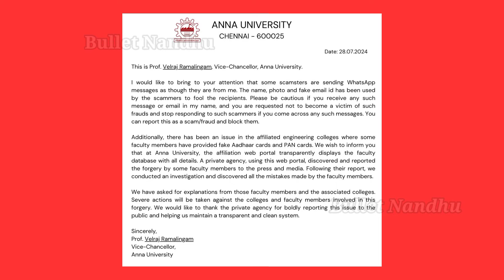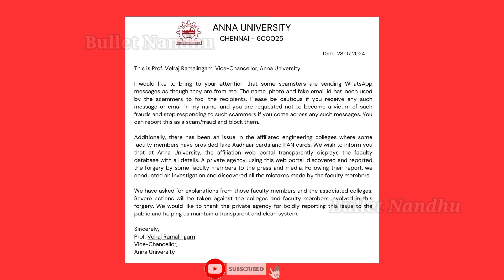Anna University SCAM🚨⚠️ GHOST FACULTY | Engineering Ghost Faculty Scam 🙀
∆In That Circular (Officially)👇

A private agency, using this web portal, discovered and reported the forgery by some faculty members to the press and media. Following their report, we conducted an investigation and discovered all the mistakes made by the faculty members.

✓We have asked for explanations from those faculty members and the associated colleges. Severe actions will be taken against the colleges and faculty members involved in this forgery. We would like to thank the private agency for boldly reporting this issue to the public and helping us maintain a transparent and clean system.

✓The figures assume significance as earlier the university had cited that 211 faculty members were involved in duplication and filling in for 2500 teachers while the social organisation, Arapoor Iyakkam, which busted the scam had identified 353 fake faculties. When asked how the number of fake faculties rose from 211 to 676 now, the varsity officials said it was the result of a thorough probe.

✓Notably, the university has issued show-cause notices to 295 engineering colleges found involved in the ghost faculty scam and they are asked to send their replies by August 5. “So far, over 80 colleges have sent their replies. After Monday, we will start analysing the replies and decide the further course of action,” added the vice-chancellor.

Time Stamps ✨

0:00 Introduction
0:13 Anna University Official Circular
0:29 Fake Faculty Scam
0:40 Find this Scam
0:58 Severe Actions
1:09 Details of Fake Faculty Problem
1:20 Simply About
1:39 Punishment
1:52 Ghost Faculty Scam
2:18 Action
2:40 Conclusion

✓This Details Gather from Official Anna University Circulars & Other Website's